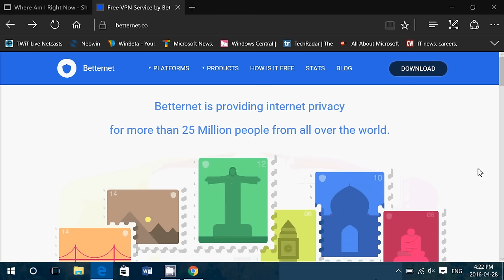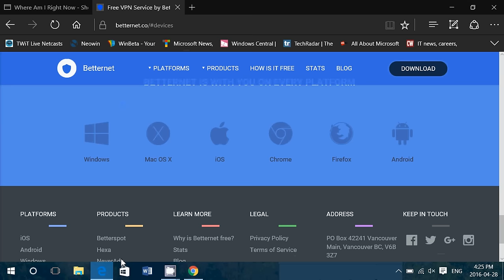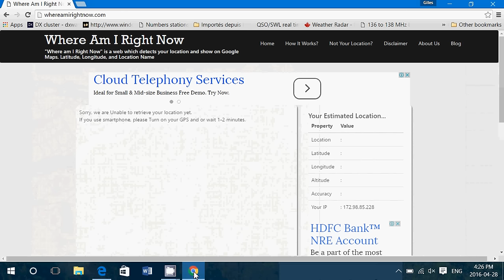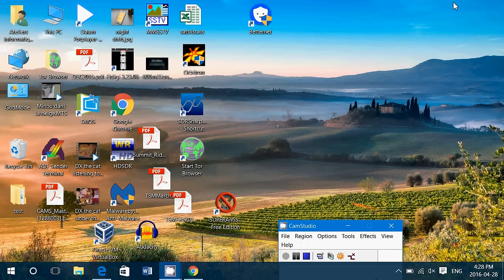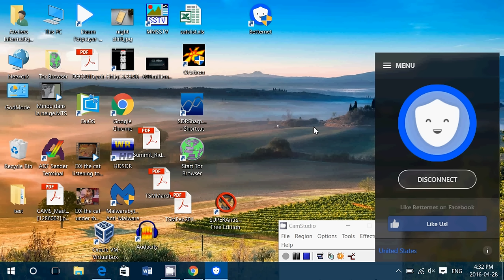Want to be anonymous on the web you can use Betternet free VPN my personal review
Betternet free VPN service is interesting, check out what I think .. here is where you can download it